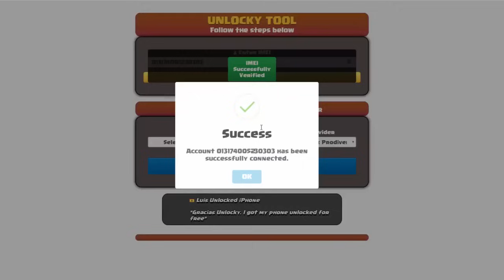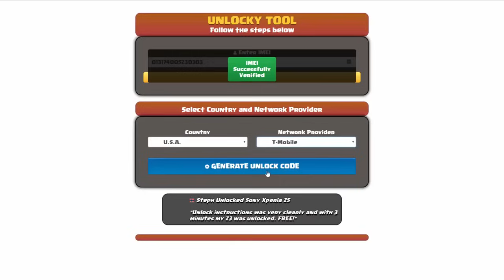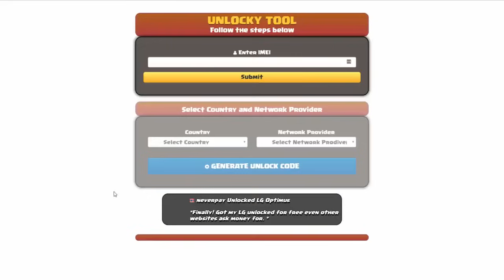Free Motorola Moto G 2024 Unlock – Instant SIM Unlock for All Carriers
Want to unlock Motorola Moto G 2024 without paying any fee, in any country and all carriers? Unlocky Tool can help you!

🌟 Unlocky Tool Highlights:

1️⃣ Free and Fast: Say goodbye to hefty fees! Unlocky Tool is completely FREE, and you can generate your Moto G unlock code in just under 3 minutes using your device's IMEI.

2️⃣ Permanent Unlock: Enjoy the freedom of using any SIM card on your Motorola Moto G permanently. No more restrictions – Unlocky Tool ensures a long-lasting solution.

3️⃣ Easy-to-Use: No technical expertise required! Unlocky Tool's user-friendly interface makes the unlocking process a breeze for everyone.

4️⃣ Data Safety: Worried about losing your precious data? Fear not! Unlocky Tool guarantees a secure and smooth unlocking process without any data loss.

5️⃣ Works with Blacklisted IMEIs: Unlocky Tool is a game-changer! Even if your device's IMEI is blacklisted, this tool can unlock your Motorola Moto G without any issues.

6️⃣ Warranty Preserved: Concerned about voiding your warranty? Unlocky Tool ensures that your warranty remains intact throughout the unlocking process.

🛠️ How to Unlock Motorola Moto G using Unlocky Tool:

Step 1: Go to unlocky.xyz to access the Unlocky Tool.
Step 2: Enter your Motorola's IMEI number.
Step 3: Select your network carrier.
Step 4: Click on "Generate Unlock Code."
Step 5: Follow the on-screen instructions to complete the process.
Step 6: Insert a non-supported SIM card into your device.
Step 7: Enter the unlock code provided by Unlocky Tool.
Step 8: Voila! Your Motorola Moto G is now unlocked and ready for any carrier..